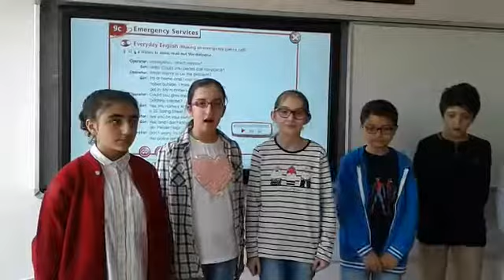CHAIN STORY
Öğrendiğimiz past perfect konusunu pekiştirmek için Chain story oyununu oynadık.Oyunumuz tüm sınıf ile oynandı.Yanlış yapan öğrenci oyundan çıktı.Her öğrenci arkadaşının söylediği cümlenin devamını getirdi.Oyunda cümleler past perfect ve simple past tense ile kuruldu.
Bu sayede öğrenciler past perfect ile simple past tense arasındaki ayrımı yapmayı başardı.